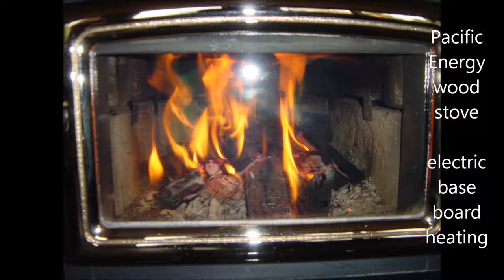Osprey Lake Movie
A 4 season B&B